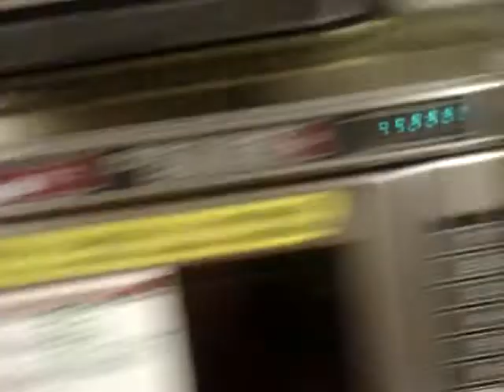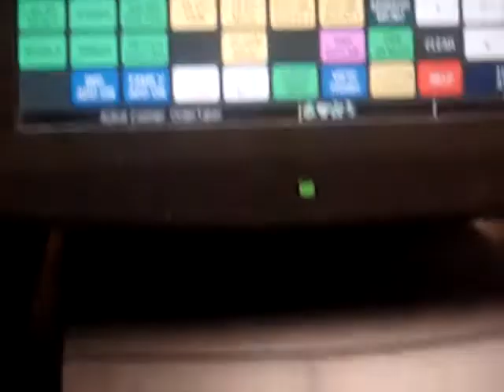kfc restaurant ni rona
showing my ka trabaho in az...enjoy